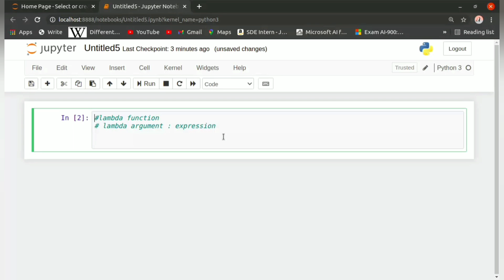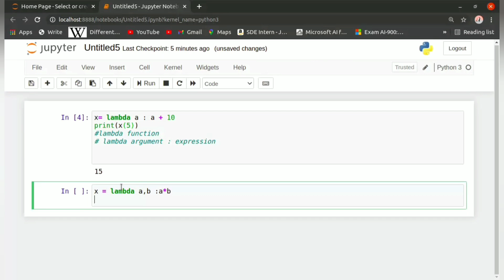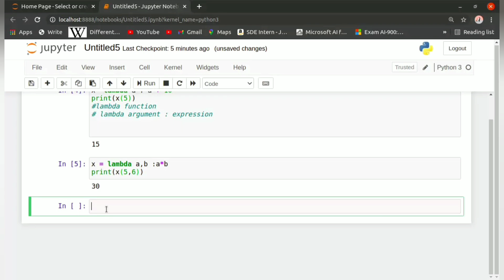Lambda Function: Tutorial 33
A lambda function is a small anonymous function. It can take any number of arguments, but can only have one expression.

Example: Add 10 to argument a, and return the result:

x = lambda a : a + 10
print(x(5))

Lambda functions can take any number of arguments.

Example: Multiply argument a with argument b and return the result:

x = lambda a, b : a * b
print(x(5, 6))